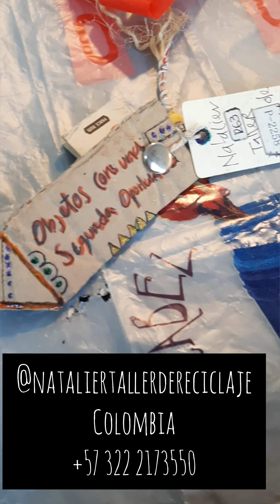Natalier Taller de Reciclaje - Objetos con una segunda oportunidad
A través del Reciclaje Creativo desarrollamos ideas innovadoras que permitan mezclar el Arte y el Diseño y ver los objetos no cómo son sino por lo que pueden llegar a ser.